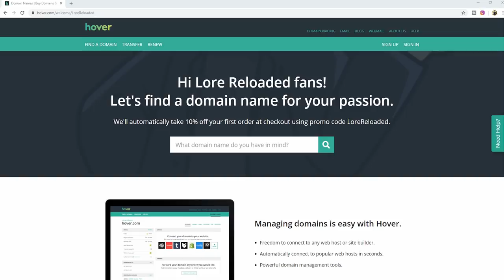Dominion War : Throwing Away the Lives of Soldiers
This is a break down of Rocks and Shoals - let me know your thoughts!